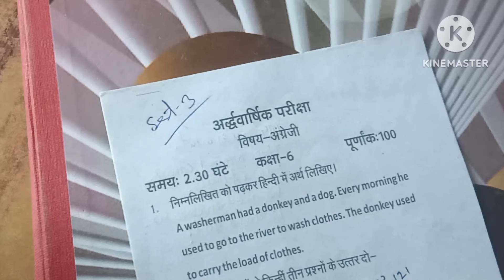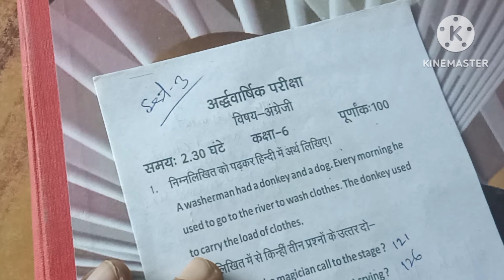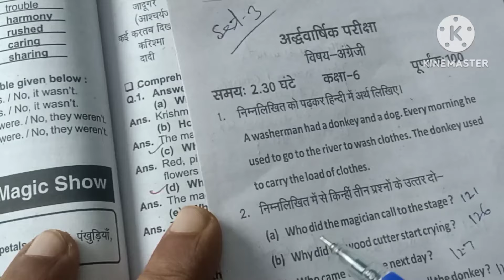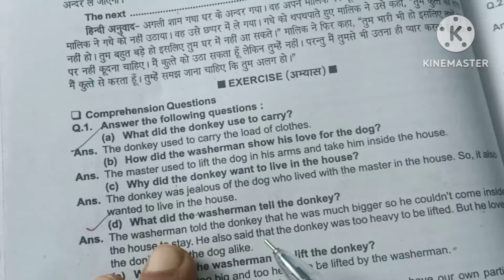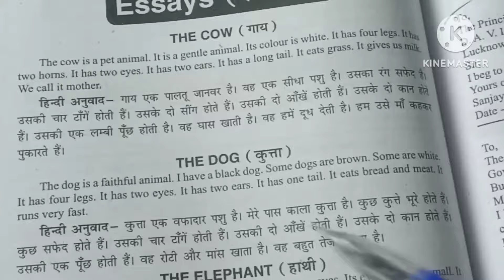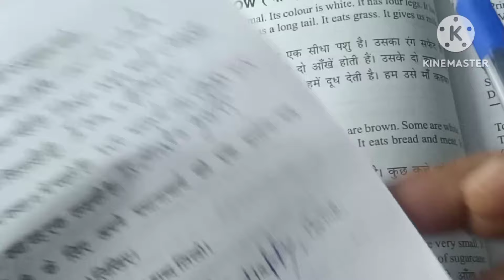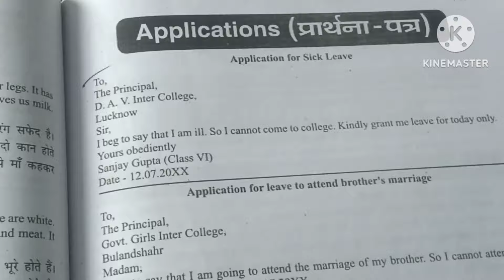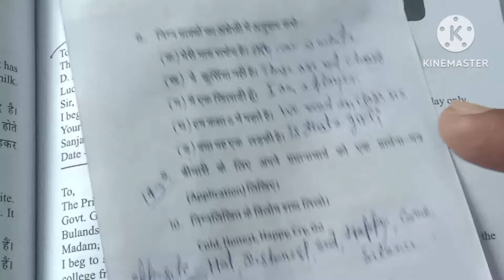kaksha 6 angreji ya English half yearly examination 2024 _25 sampurn hal UP board